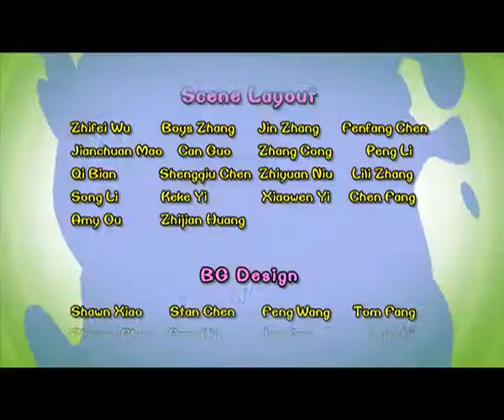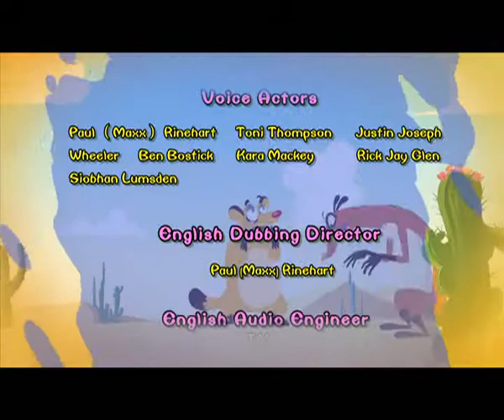Cartoon | Chicken Stew | English | 395 | Battle In Grape Valley